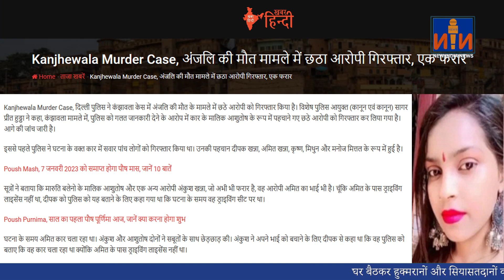Sixth accused arrested in Anjali's Murder case, one absconding II NIN New India News